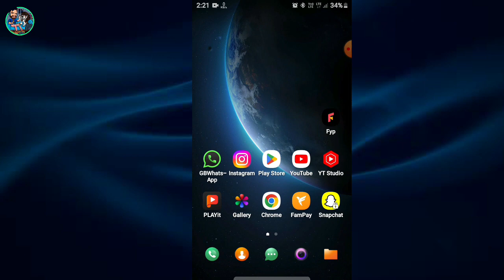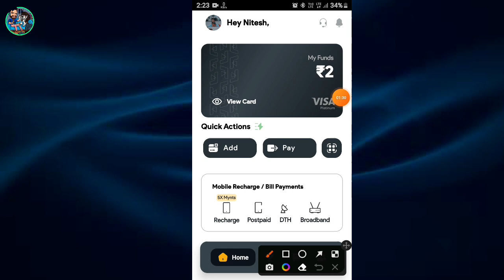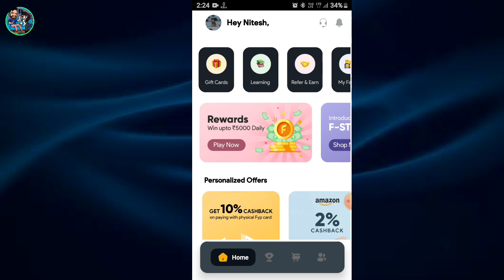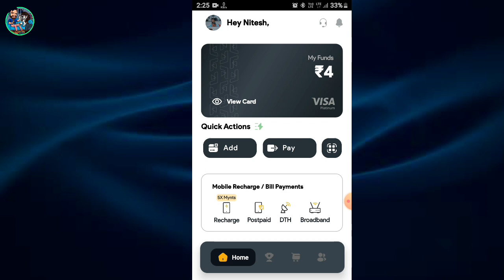FYP Teenagers Neo Bank Launch | How to Use FYP App | FYP money Kaise Chalaye | FYP Kyc Kaise kare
➤QUERIES SOLVED
FYP Teenagers Neo Bank Launch
How to Use FYP App | FYP Kaise Chalaye
FYP money Kyc Kaise kare
How to Create account FYP app
How to complete KYC in FYP app
FYP money account kaise open kare
FYP account kaise khole
FYP Kyc Kaise kare
FYP app ka kyc kaise pura kare
Fyp App kaise chalaye
Fyp money App Registration KYC
Fyp App for Teenagers
FYP app kaise use kare
FYP app full explain video
FYP money app full registration process
Fyp app free Debit Card apply
Fyp money app for teenagers
Free Debit Card for teenagers
FYP app kiya ha